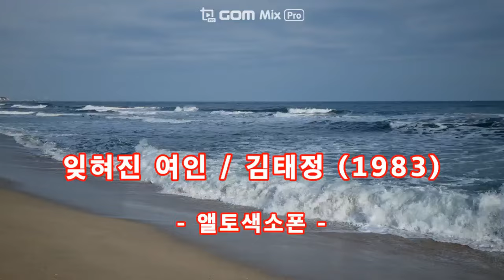잊혀진여인 / 색소폰연주